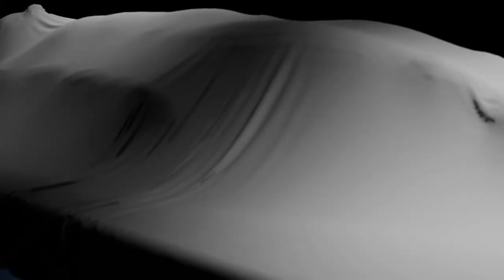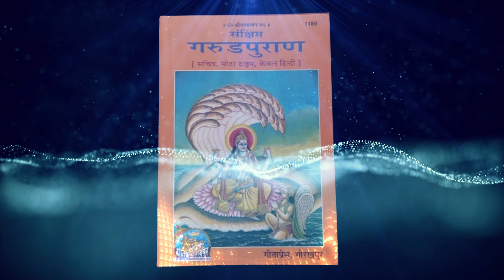मृत्यु के बाद आत्मा कहाँ जाती है ? Journey of soul after death |Marne ke baad aatma kahan jati hai ?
Hi Viewers, watch this video to understand what process does the soul goes through after the death of a human.

Queries resolved:
mrityu ke bad atma kahan jaati hai
marne se pehle insaan kya sochta hai
marne se pehle dimag kya sochta hai
life after death
what process does soul goes through after death
Does soul die
aatma ka safar
मृत्यु के बाद आत्मा कहा जाती है
मृत्यु के बाद आत्मा का सफर